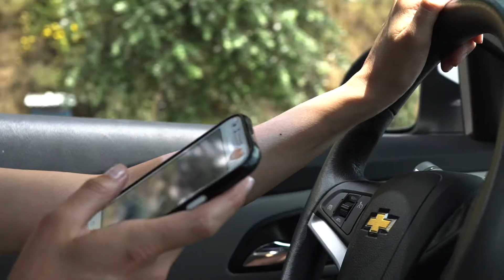CAJA GRÁFICA - CUIDADO CUANDO CONCUCES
Campaña AMT.